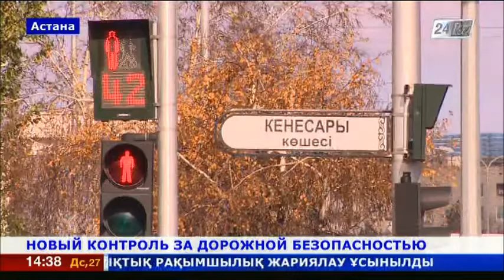В Астане усилен контроль за дорожной безопасностью